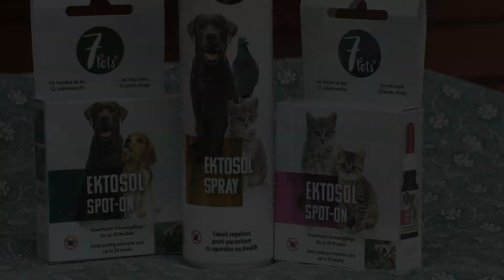Štiri tačke marec 2024 Zabavni fb posnetki